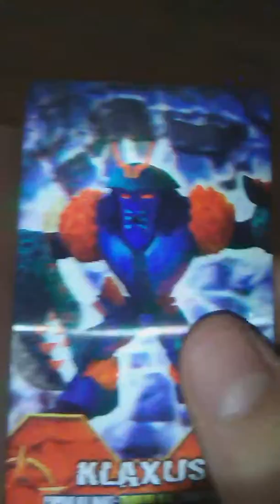Tutti i miei 26 Gormiti recensione